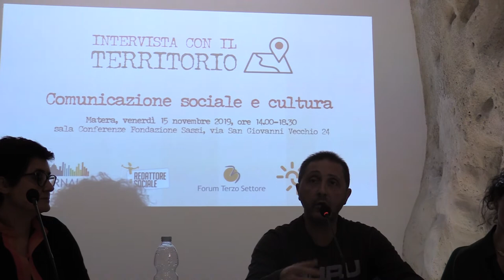Matera Sport Film Festival, ne parla Michele Di Gioia